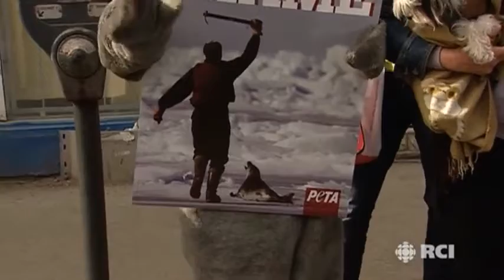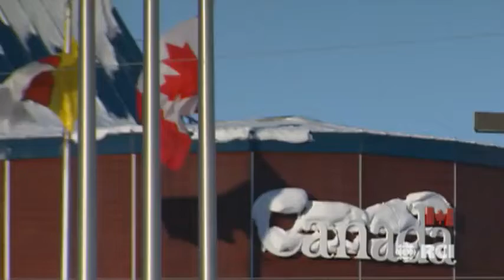• Embargo des produits du phoque : destruction d'un mode de vie ancestral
• Les lobbys sur les produits du phoque c'est vouloir sauver un animal, pendant qu’on détruit une culture.
• Finalement, l'embargo sur les produits du phoque révèle la stupidité et l’ignorance de l'UE.
L'embargo sur les produits du phoque décrété par l'UE a eu de graves répercussions sur les Inuits du Canada. Même s'ils ne sont pas frappés directement par l'embargo, les Inuits n'ont plus de débouchés pour les peaux de phoque, un animal qu'ils chassent pour assurer leur subsistance. Ce court documentaire présente les points de vue de chasseurs et de chefs de collectivités chez les Inuits, ainsi qu'un témoignage rempli d'émotion de Lisa Eetuk Ishulutak, également touchée par l'embargo, car elle suit la formation de modéliste en fourrure, principalement en peau de phoque, du Collège de l'Arctique.